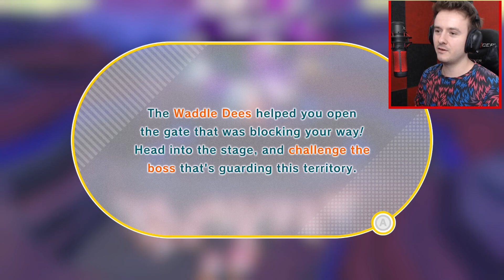TOHLE KIRBY NEČEKAL!😱 Kirby #16